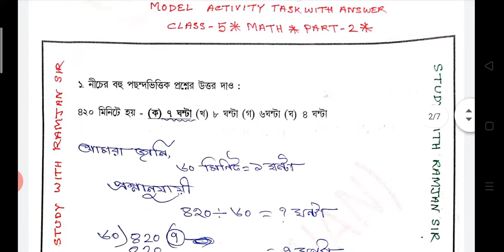MODEL ACTIVITY TASK CLASS 5 MATH || মডেল অ্যাক্টিভিটি টাস্ক ক্লাস 5 PART 2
আমি তোমাদের প্রিয় রমজান স্যার . আমি পঞ্চম থেকে দ্বাদশ শ্রেণী পর্যন্ত বিভিন্ন বিষয়ে তথ্য দিয়ে থাকবো . এছাড়াও প্রিমারী টেট ও অন্যান্য কম্পিটিটিভ এক্সাম এর বিভিন্ন আলোচনা  রাখবো . আমার আলোচনা ভালো লাগলে লাইক এবং শেয়ার করে দিবেন এবং আরো নতুন নতুন ভিডিও সবার আগে পেতে আমার চ্যানেলটি সাবস্ক্রাইব করে দিয়ে পাশে থাকা বেল ইকোনটি প্রেস করে দিয়ে পাশে থাকা বেল আইকন এ ক্লিক করে দিবেন.